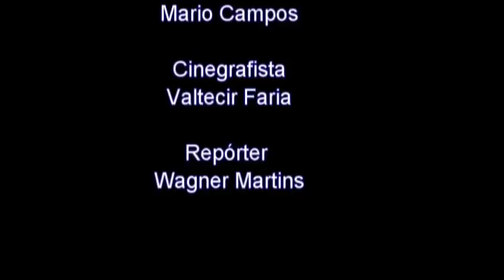Acidente entre Pindorama e Ariranha deixa vitima fatal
17 de o de 2018
Santa Adélia SP.